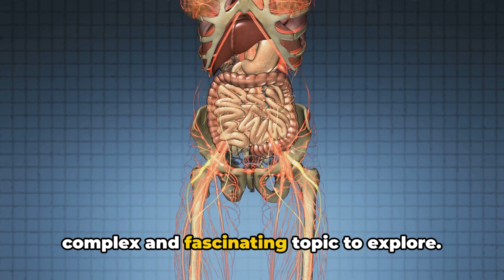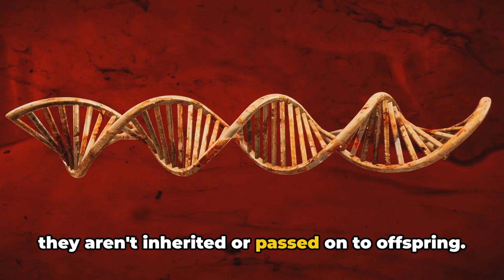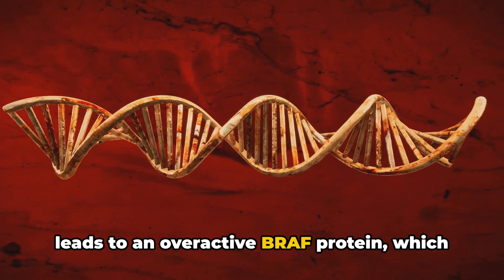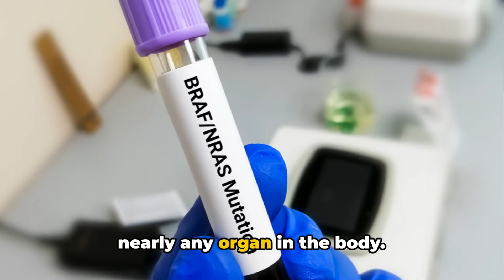LCH - Unraveling LANGERHANS CELL HISTIOCYTOSIS: A Comprehensive Guide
MediMyst explores the often-unheard world of rare organ diseases, empowering patients with clear explanations and fostering a supportive community. We translate complex medical jargon, illuminate hidden symptoms, and offer the latest research. Join us and become a champion for rare disease awareness.

LANGERHANS CELL HISTIOCYTOSIS (LCH) is a rare medical condition characterized by an abnormal clonal proliferation of Langerhans cells.

These irregular cells originate in the BONE MARROW and have the unique ability to migrate from the skin to lymph nodes. The SYMPTOMS of LCH can vary greatly from person to person. It can manifest as isolated bone lesions, or, in more serious cases, as MULTISYSTEM DISEASE that can affect multiple organs or tissues.[1]

LCH is considered part of the histiocytoses group, diseases characterized by an abnormal proliferation of histiocytes (activated dendritic cells and macrophages). These types of diseases are intimately related to other forms of abnormal white blood cell proliferation such as LEUKEMIAS AND LYMPHOMAS.[2][3]

Previously, the disease has been called by various names including HISTIOCYTOSIS X, until a more unified nomenclature was established in 1985 by the Histiocyte Society. Knowledge of this disease is essential for early diagnosis and intervention.

References:

[1] McClain, K.L., et al. (2018). Histiocyte Society Evaluation and Treatment Guidelines.
[2] Aricò, M. (2008). Langerhans cell histiocytosis in children: from the bench to bedside for an updated therapy. Karger, 132(2), p.137-146.
[3] Zinn, D.J., et al. (2017). Langerhans cell histiocytosis: Emerging insights and clinical implications. Oncology, 30(2), pp.122–132.

1. Langerhans Cell Histiocytosis
2. Bone Marrow Diseases
3. Rare Medical Conditions
4. Histiocytoses
5. Leukemias
6. Lymphomas
7. Multisystem Disease
8. Isolated Bone Lesions
9. Abnormal White Blood Cell Proliferation
10. Histiocyte Society
11. Early Diagnosis